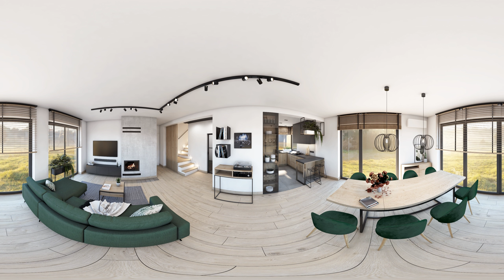Projekt w wirtualnej rzeczywistości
Projekt wnętrza VR360